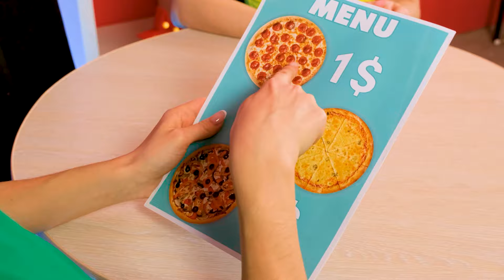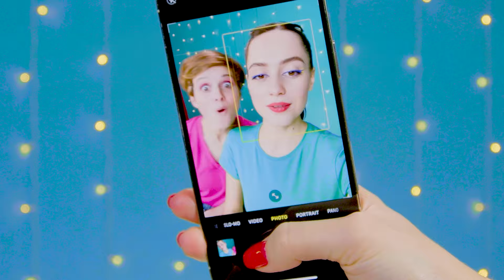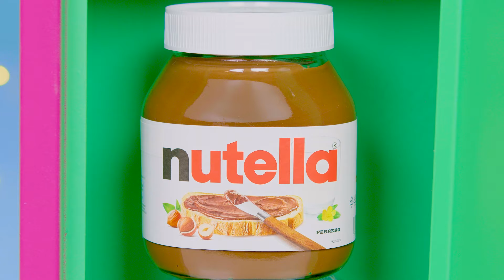Desafío De Comida Real vs. De Comida Chocolate | Fantásticos Trucos De Comida por DaRaDa Challenge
¿Te gusta el chocolate? ¡Somos muy! ¡Únete al nuevo desafío, será muy divertido!